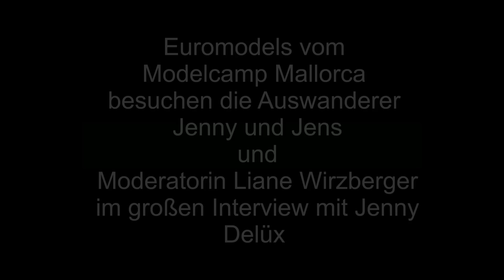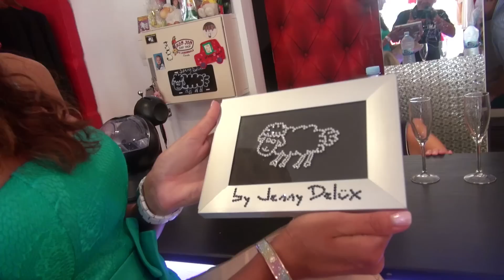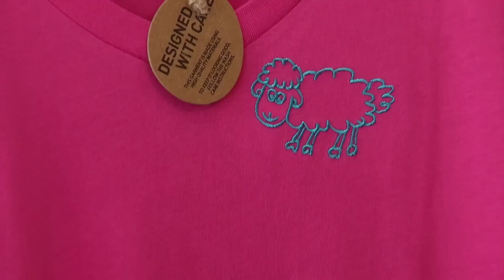Euromodels besuchen Jenny Delüx "Die Auswanderer" + INTERVIEW mit Jennifer Matthias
Im July 2013 fand auf Mallorca ein Modelcamp statt.. Die Models besuchten auch Jennifer Matthias und ihren Mann Jens "DIE AUSWANDERER" in deren Boutique Store & More in Cala Millor, Mallorca. Unsere Moderatorin Liane Wirzberger hat Jenny Delüx interviewed. Wer einmal nach Mallorca kommt trifft die AUSWANDERER in ihrer Boutique in Cala Millor Adresse und weitere Infos